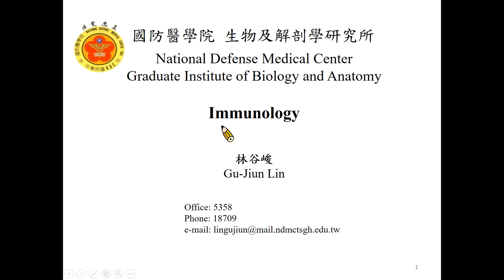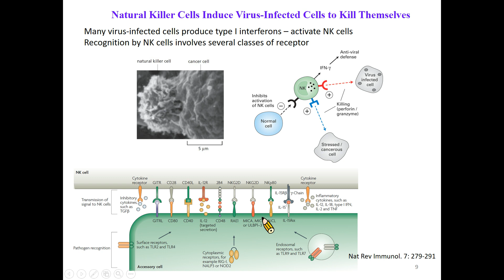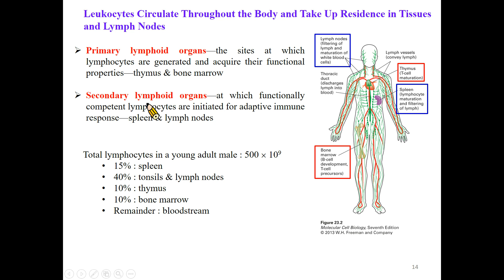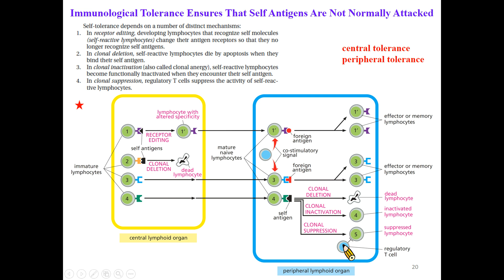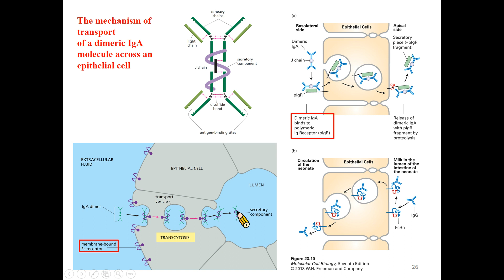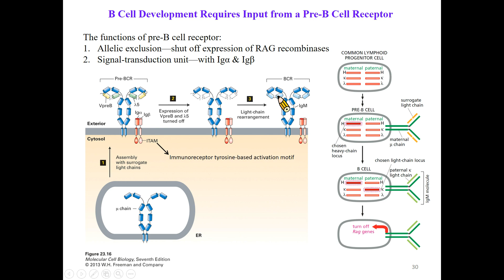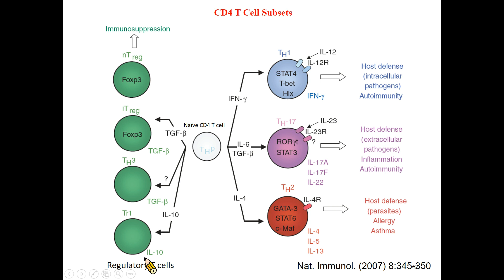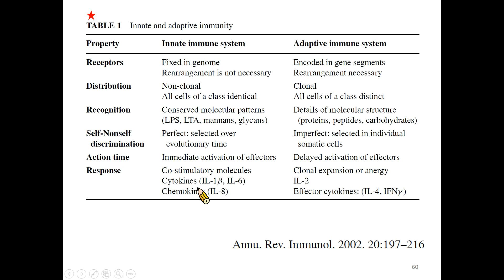Cell Biology - Immunology